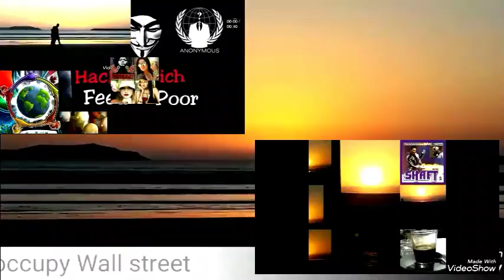FusionTech&sunshine dj awakening 13 "Simo goes to Ibiza"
FUISON AWAKENING TECH FOR 8 Smooth Vibes & Sound.